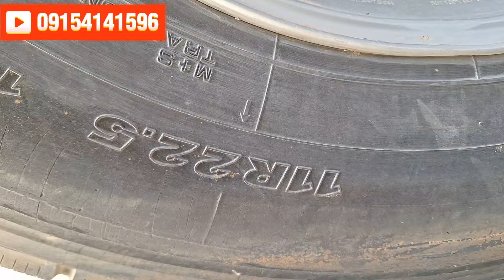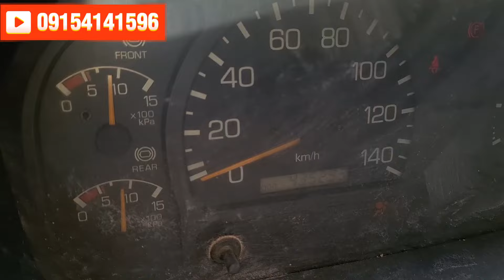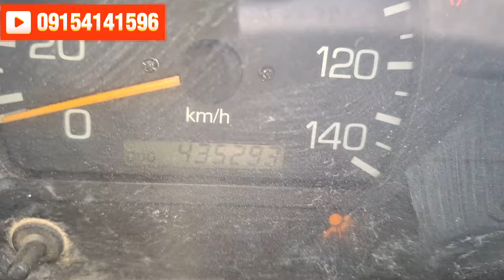BIG TIRE FTR CHASIS FUSO FIGHTER 8 STUD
CAB AND  CHASIS FORWARD 8 STUD